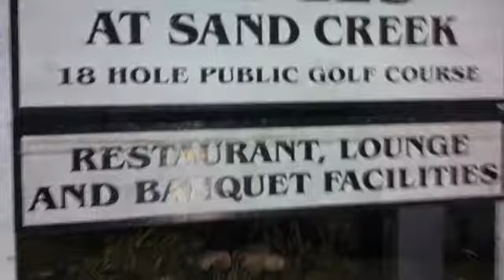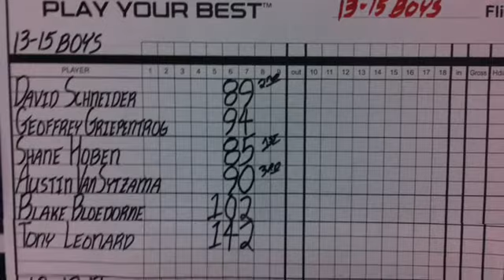Fall Golf and Three Academy Challenge #4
Ridges at Sand Creek
October 14th